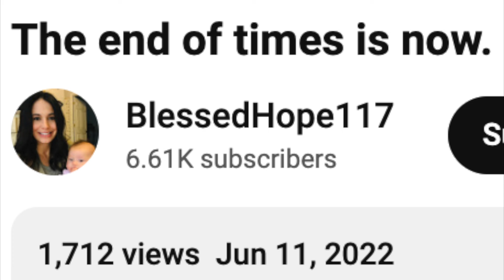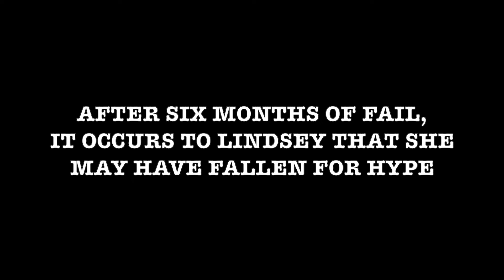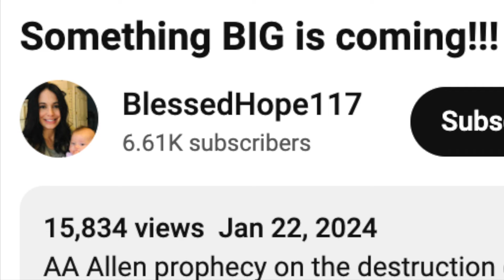Rapture addict Lindsey rebukes her own conscience